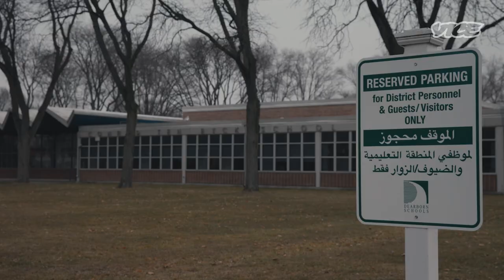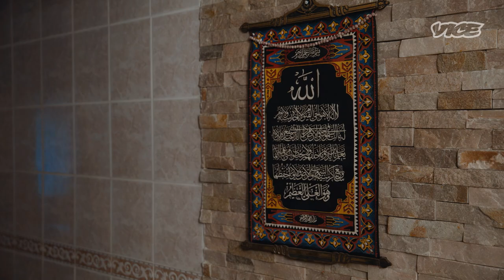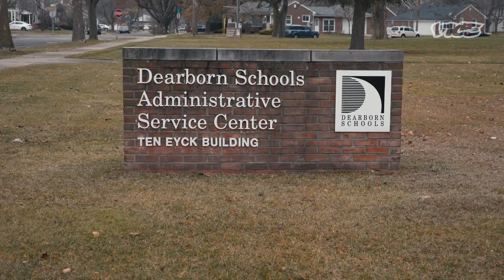Conservatives Find an Unlikely Ally To Ban Books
For more than a year, right-wing Republicans have been fighting to remove books from public school libraries that include anything they find inappropriate – from LGBTQ content to critical race theory. But in Dearborn, Michigan, they've forged an unlikely alliance – with a group of conservative Muslims. Vegas Tenold reports for Vice News.